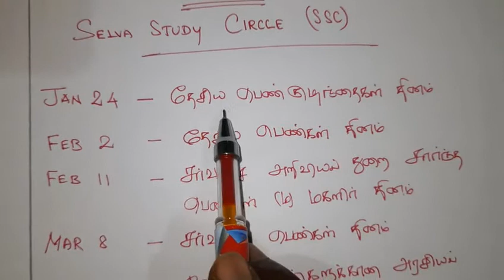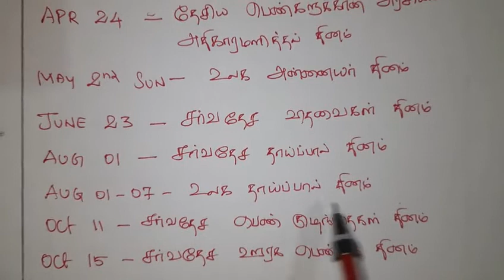🎯🎯பெண்களுக்கென்று கொண்டாடப்படும் முக்கிய தினங்கள்🎯🎯